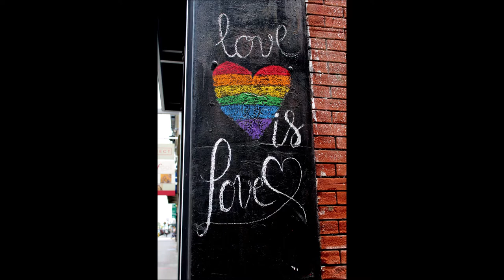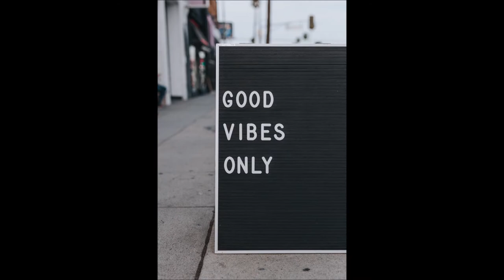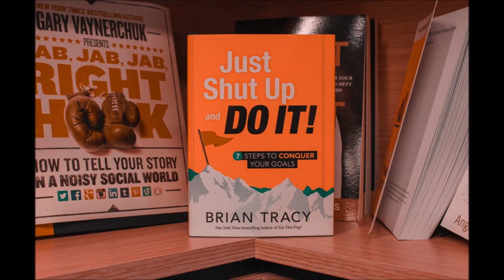How to Build Self-Confidence- 7 Easy Ways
In this video, you'll find how to build self-confidence. Please find some links below to improve in whatever field you choose to be in.

Simple Secrets to Mastering The Piano... in Less Than 30 Days - Guaranteed!- 14 days Trial plus Bonus

Teach English Online- The best way to teach from home and make up to 5 figures

++ The "Hidden Survival Muscle" In Your Body Missed By
Modern Physicians That Keep Millions Of Men And Women
Defeated By Pain, Frustrated With Belly Fat, And Struggling
To Feel Energized Every Day.